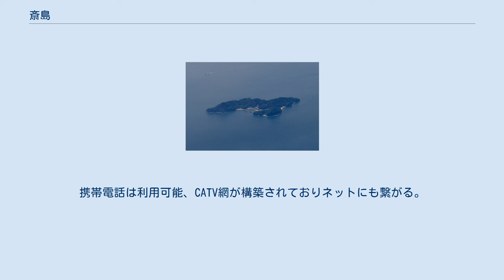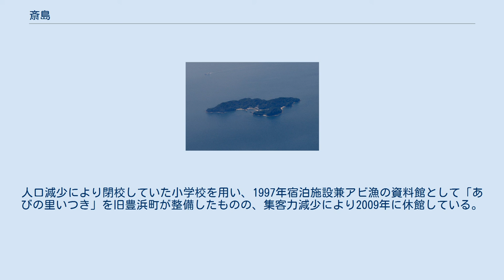斎島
周辺 斎島（いつきしま）は、瀬戸内海芸予諸島の島。
有人島である。
 斎灘にぽつんと浮かぶ有人島。
豊島の南約6.0kmに位置する。
豊島は安芸灘とびしま海道によって本州の広島県呉市中心部とは結ばれているが、斎島は結ばれておらず離島になる。
全島域が〒734-0103呉市豊浜町斎島。
 面積0.70km2、周囲約4.3km（2010年度）。
大部分が山地で平野は狭い。
地質はほぼ花崗岩。
周辺は良質な漁場であり、冬になるとアビ（シロエリオオハム）が飛来し、島の北側の海域が「アビ渡来群游海面」として国の天然記念物に指定されている。
 集落は北側に1つのみ。
2015年現在で人口は10世帯15人。
住民の最年少でも2016年現在で60歳以上、高齢化率は2005年度で72.4%となったが2010年度で66.7%まで下がっている。
人口減少率は2000年から2010年までの10年間で48.6%とほぼ半分まで減っており、将来的には集落維持が困難になることが懸念されている。
一方で高齢化率の数字でもわかる通り、島外からのこの地への移住者が出てきているのも事実である。
 上水道は本州から直接つながっておらず、島外から船で運ばれ島内の簡易水道施設に供給する形をとっている。
下水道は未整備区域。
診療所はあるが、常駐医師はいない。
携帯電話は利用可能、CATV網が構築されておりネットにも繋がる。
 島の主要産業は漁業・農業。
特殊漁である「アビ漁」が有名。
柑橘栽培が行われていて、2013年現在では害獣被害が深刻なもので対策が必要とされていた。
ただ2015年現在で双方とも事実上廃業している。
 この島は古来から神の宿る島として信仰され、海上航行の安全祈願が行われていた。
斎内親王から幣帛を賜ったという伝承がこの島の名の由来である。
島にある蛭児神社は元々斎内親王を祀る社であったと伝わっている。
一方で、この島では遺跡・古墳・古城跡など埋蔵文化財は発見されていない。
 天正16年（1588年）豊臣秀吉の海賊停止令の中では「伊郡喜島（斎島）では海賊行為を禁止したにもかかわらず、まだ出没している」と名指しされており、伝承によると当時の島民は秀吉により虐殺されたという。
 蛭児神社が創建されたのは寛永年間（1624年から1643年）で、ヒルの被害に悩まされた住民が蛭児と素盞鳴命を祀ったのが始まりと伝わる。
アビ漁が始まったのは元禄年間（1688年から1704年）あるいはその少し前と言われている。
 近代以降の行政区分としては、1889年村制施行により豊浜村斎島、1969年町制施行により豊浜町斎島、2005年市町村合併により呉市に編入された。
 近代以降の人口は最盛期で546人いた記録が残るが、現代に入り住民減少が続いている。
当時島には小学校も存在していた。
 1931年アビ渡来群游海面として天然記念物の指定を受けている。
アビ自体は、1982年には900羽が飛来していたが、瀬戸内海の環境変化や密漁事件によって1989年以降は100羽台の飛来数にとどまっている。
この地で盛んだったアビ漁は1988年以降は行われていない。
人口減少により閉校していた小学校を用い、1997年宿泊施設兼アビ漁の資料館として「あびの里いつき」を旧豊浜町が整備したものの、集客力減少により2009年に休館している。
 近年は島外から移住してきた住民が中心となって野外ライブを開催し、集客を集めている。